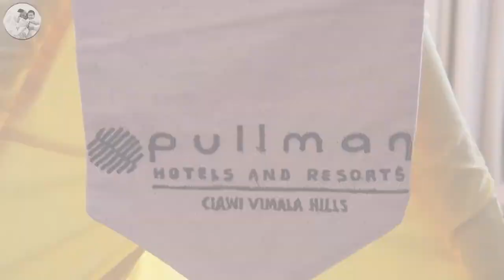NGINEP KE PUNCAK GA PAKE MACET, DINGIN PULA LAGI!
Location : Pullman Ciawi Vimala Hills